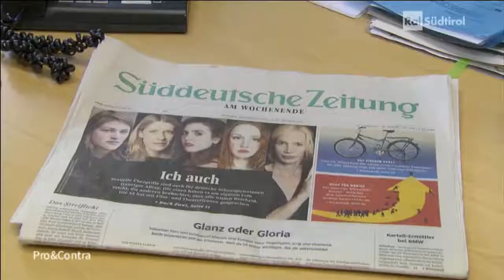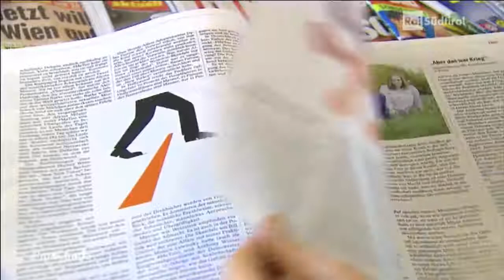„Sexismus in Südtirol" | Sigmar Stocker bei Pro&Contra